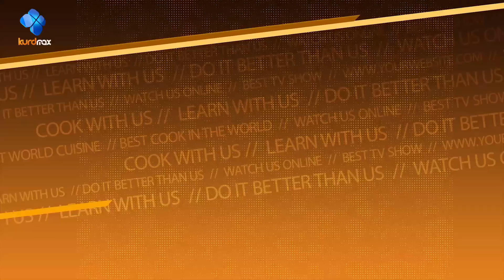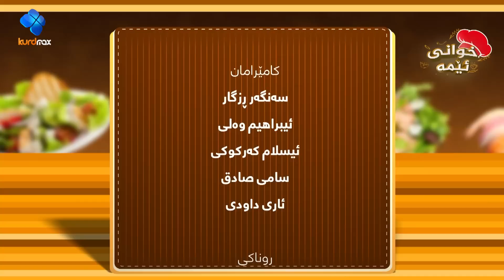Xwani Ema - Alqay 49 | Kawa Hussen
پڕۆگرامی خوانی ئێمە یەكێكە لە پڕۆگرامەكانی خواردن ئامادەكردن ، میوانی پڕۆگرام بە ئارەزووی داوای خواردن دەكات و بۆی ئامادەدەكرێت
كۆی ئەڵقەكانی پڕۆگرامی خوانی ئێمە لەم لینكەوە ببینن